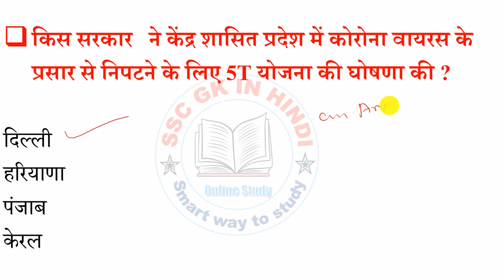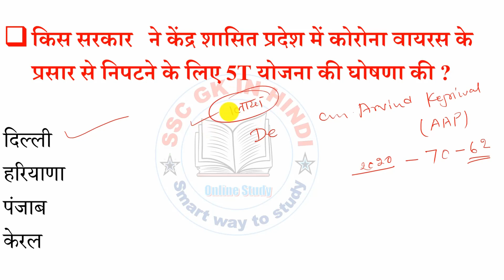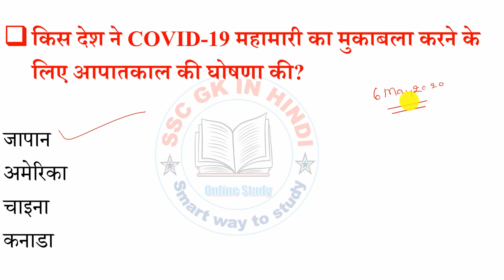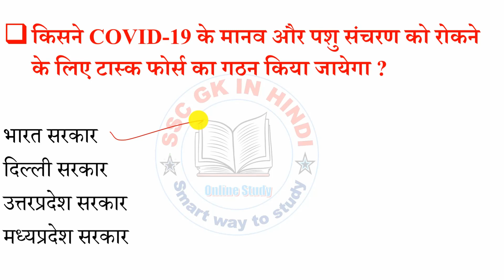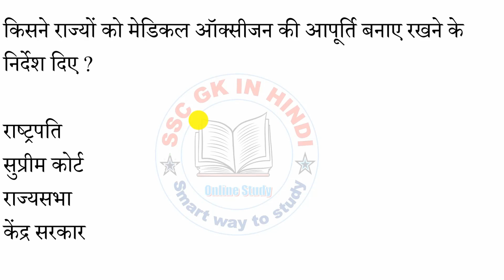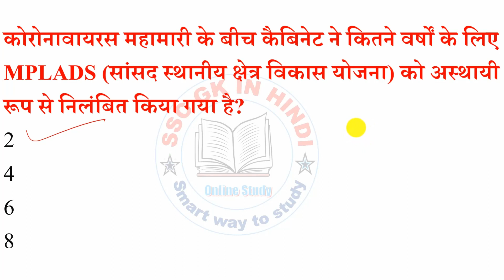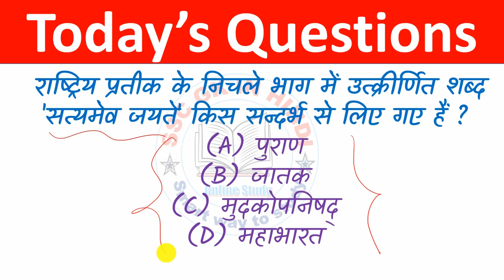9 april 2020 current affairs | Daily Current Affairs | Current Affairs In Hindi | Next Exam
Query Solved:-
1. current affairs in hindi
2. best current affairs app in hindi
3. daily current affairs in hindi
4. current affairs app
5. best current affairs app for appsc
6. current affairs 2019
7. railway current affairs
8. best current affairs app for upsc
9. best current affairs app for railway